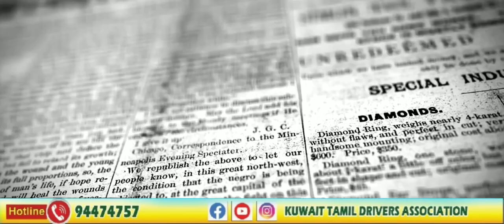13-03-2023 இன்றைய ஆண்&பெண் வேலைவாய்ப்பு பதிவு குவைத் தமிழ் ஓட்டுநர்கள் சேவை மையம்...